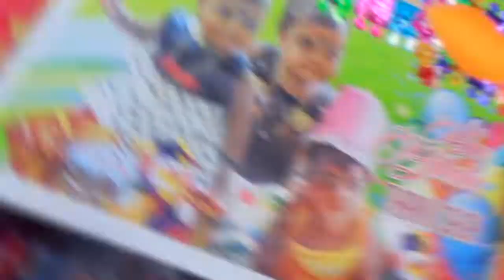Colour Films & Frames International Entertainment